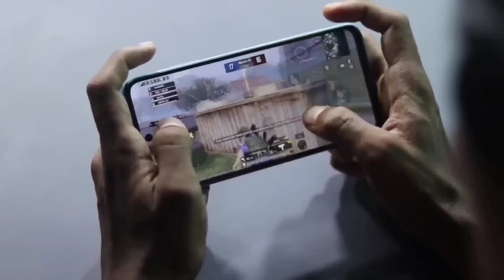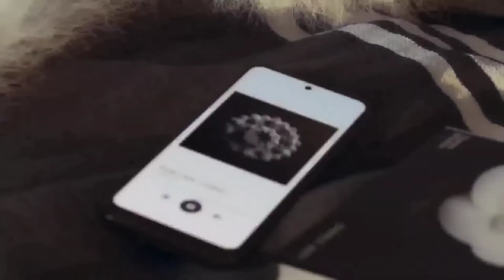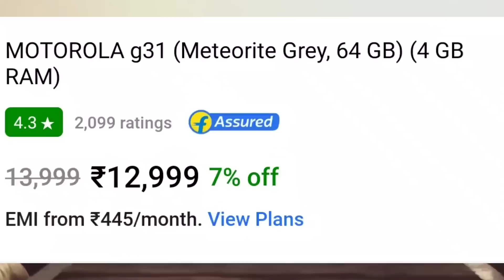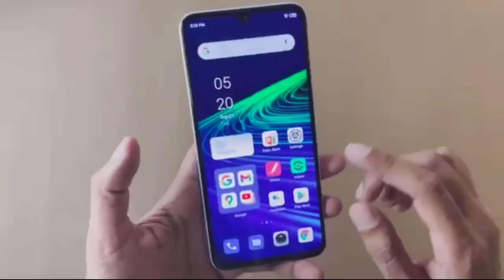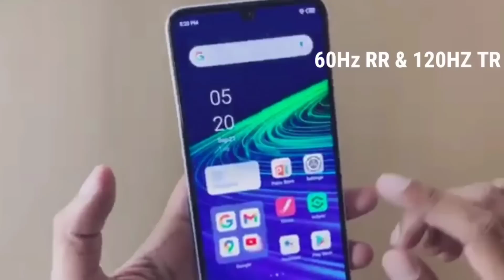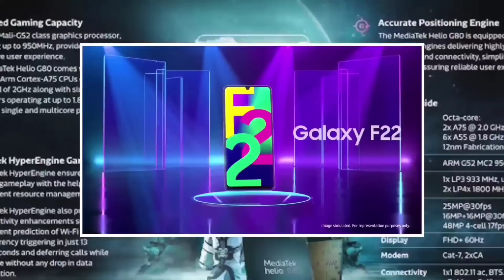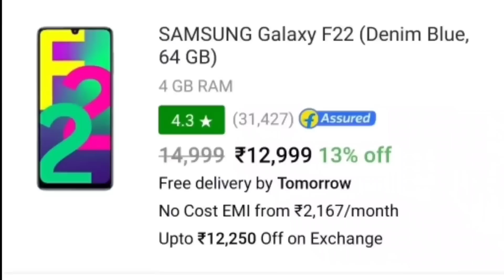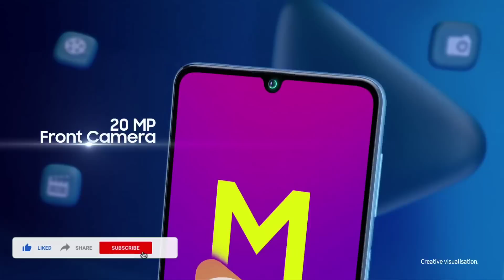TOP 5 best Phone under 13000 | best phone under 12000 | best mobile under 12000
TOP 5 best Phone under 13000 | best phone under 12000 | best mobile under 12000 | best smartphone under 12000 | super amoled phone

Best mobile under 12000, best smartphone under 12000, best phones under 12000,best phone under 10000, best phone under 14000, best phone under 15000, best phone under 11000, flipkart, Amazon.

REDMI NOTE 10 LITE

YOUR QUERY :

best phone under 13000 in big billion days
best smartphone under 13000 6gb ram
best mobile under 13000 in offline market
best mobile under 13000 in display fingerprint
best mobile under 13000 in india 2021 tamil
best mobile under 13000 6gb ram
under 13000 best mobile 2021 technical guruji
under 13000 6gb ram mobile
samsung under 13000 6gb ram
realme phone under 13000 6gb ram
vivo phone under 13000 6gb ram
6gb ram phone under 13000
6gb ram phone under 13k
oppo 6gb ram phone under 13000
samsung 6gb ram phone under 13000
8gb ram phone under 13000
best 8gb ram phone under 13000
64mp camera phone under 13000
64mp camera phone under 13000 tamil
vivo 64mp camera phone under 13000